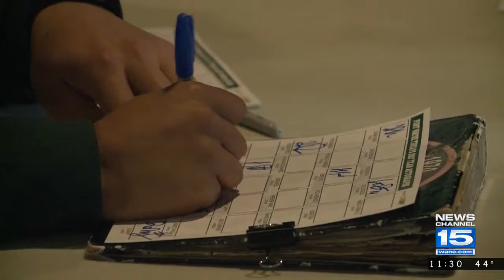Slugger Brad Zunica returns to lead the TinCaps in 2017